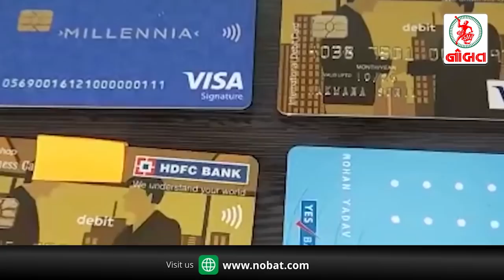જામનગરમાં 'કાળજાનાં કટકા' ને ફેંકી દેવાની મજબૂરી...